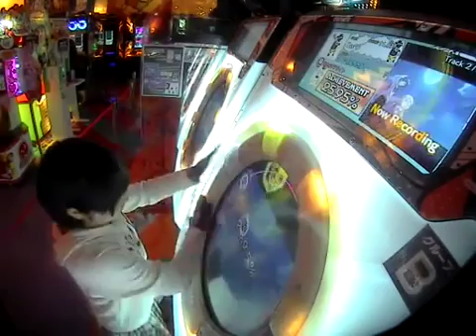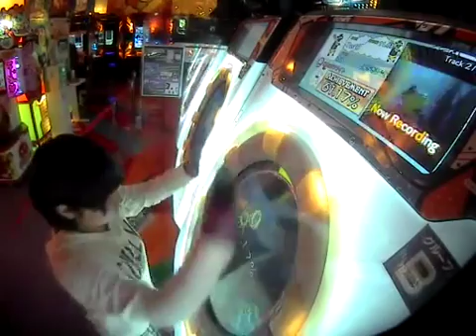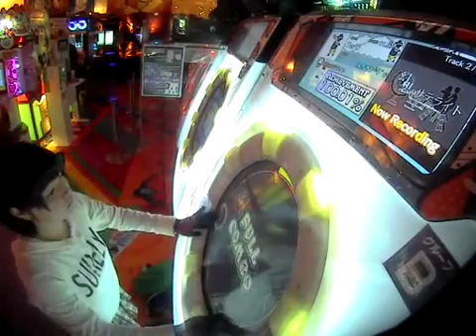【maimai】 幻想のサテライト EXPARTランクSS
サテライト粘着してやっとSSのって嬉しかったのでこっちにもあげさせてもらいます…|ω･`)